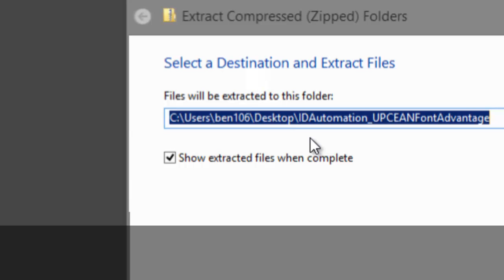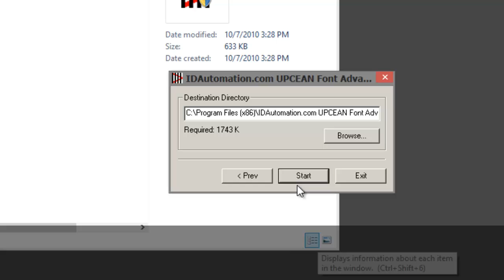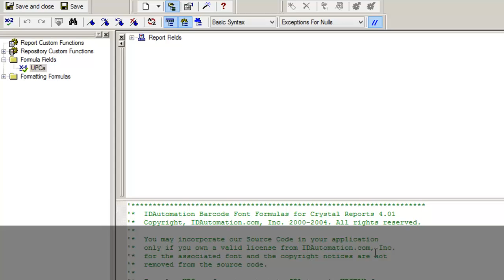How to Create UPC and EAN Barcodes in CrystalReports using Fonts and the Font Formula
This tutorial describes how to create UPC and EAN barcodes in CrystalReports using barcode fonts and the IDAutomation CrystalFontFormula.

IDAutomation's FontEncoderBarcodeFormulas for Crystal Reports are saved as part of the report file (.rpt) and do not have any external dependencies (with the exception of the required barcode font).

* Easily create barcodes in Crystal Reports using fonts without installing UFLs or DLLs.
* Embeds the font encoder as a formula that is part of the .rpt report file.
* The encoder stays embedded in the report when it is distributed.
Compatible with Crystal 8 and up.